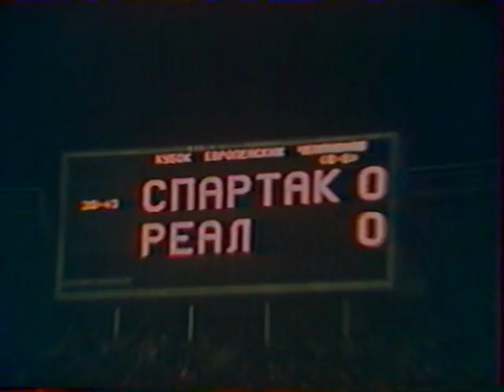Клубы СССР в ЕК. Обзор (ч-34) (1990/91)